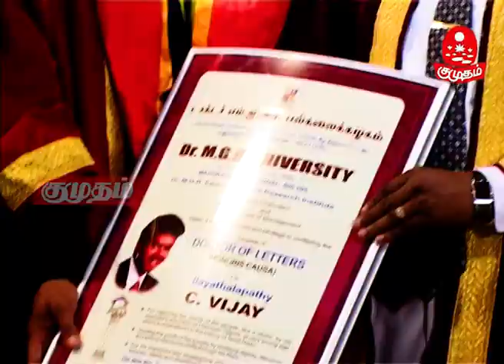என் ரசிகர்கள் தான் என் தெய்வம்! Thalapathy Vijay's speech | Advice to students | Kumudam